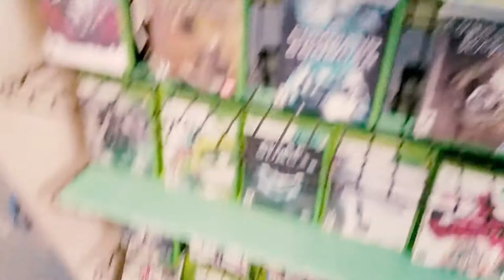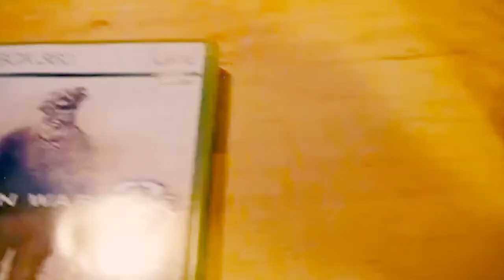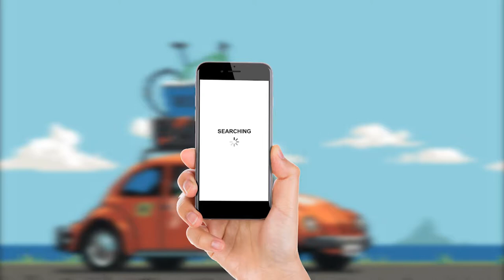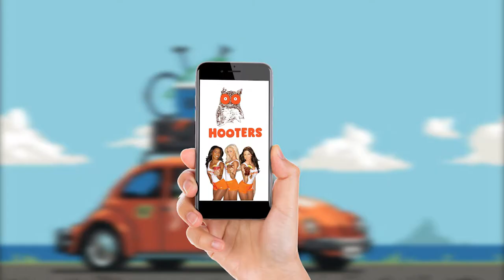RENTAL AISLE!: Terrible Racing Games Section 🚗💨 (EP. Steven)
This Blockbuster has a bit of a weird game selection...

Special thanks to Hobin Photography for the Intro! @HobinMedia